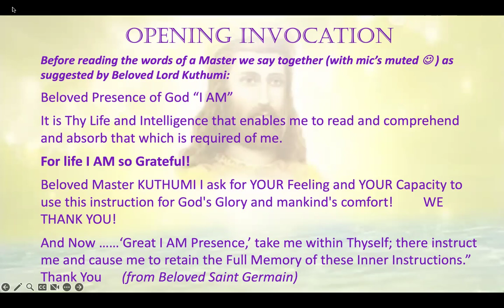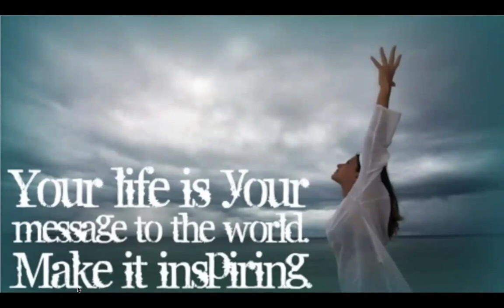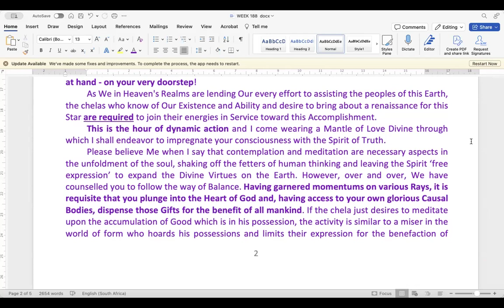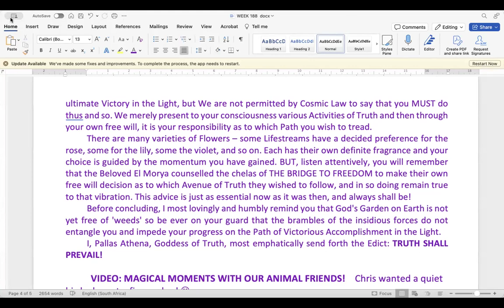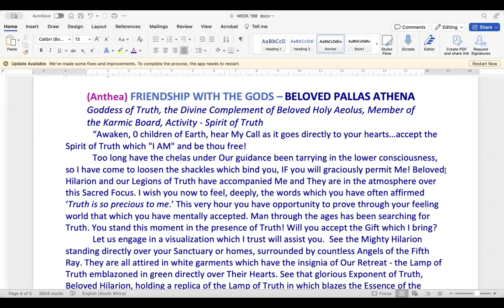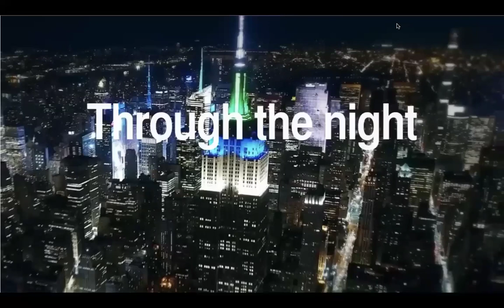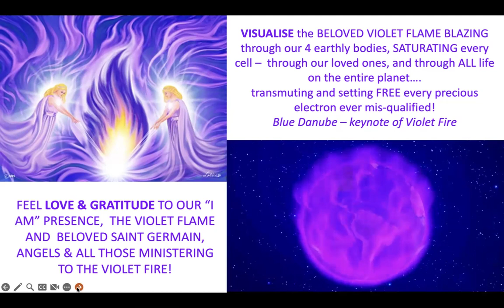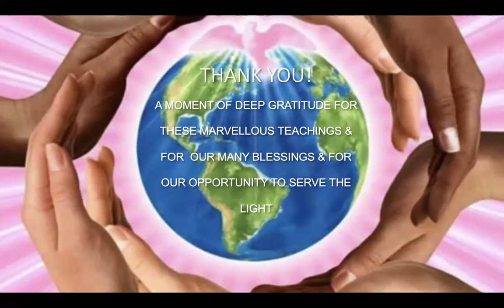THE WAY OF TRUTH & THE TIME OF DYNAMIC PURIFICATION & JUSTICE!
GREAT DIVINE DIRECTOR
“I AM” DISCOURSES VOL 8 – DISCOURSE VII
“Thy Eternal Victory has arrived, Oh Children of Earth! Into Its Infinite Presence, the “Mighty I AM,” you have entered! As you previously have given your Life, thru your attention, to the appearances of the outer world; so now shall you give your Life back to your Presence, for the Perfection which you will receive from It. The Law of Life is so simple; and yet so wholly forgotten by mankind, until Our Beloved Saint Germain brought It forth, to the attention of all again in Its Simplicity, yet in Its Majestic Action.
Your world should be very important to you, very essential; for it must become a World of Light or of darkness. You are the decreer, which It shall become. With the Outpouring of Love and Harmony, will come the flood of Eternal Light from your “Mighty I AM Presence,” which will lift you into your Eternal Freedom. Your attention upon the chaos of the outer world of mankind, will allow the darkness to surely fill your world. Choose! Oh Beloved Ones, which you shall serve!

BELOVED PALLAS ATHENA  - Great Goddess of Truth
‘THE WAY OF TRUTH’
From The Bridge to Spiritual Freedom
"I AM" the Presence of Truth come into the atmosphere of Earth today to counsel each and every chela who reads My words to think more deeply upon the God Aspects of Truth and not be so easily affected by every whisper from the nefarious forces that would seek to veer you off course and place your feet upon the path of doubt and fear!
Thus it has been through the ages, particularly at those times when the Planet and all Her evolutions were preparing to take a Cosmic Initiation.
Why think you that the Mighty Lady Astrea, Goddess of Purity, and Beloved Lord Michael are engaging in the intensified Activity of Purification to clear away the debris of the centuries and make room for the Flame of God Illumination and Wisdom to enter and become a part of the consciousness of the peoples of this Earth?
The Armageddon of the soul is not going to take place at some future time! The conflict is at hand - on your very doorstep!
As We in Heaven's Realms are lending Our every effort to assisting the peoples of this Earth, the chelas who know of Our Existence and Ability and desire to bring about a renaissance for this Star are required to join their energies in Service toward this Accomplishment.
This is the hour of dynamic action and I come wearing a Mantle of Love Divine through which I shall endeavor to impregnate your consciousness with the Spirit of Truth.
Please believe Me when I say that contemplation and meditation are necessary aspects in the unfoldment of the soul, shaking off the fetters of human thinking and leaving the Spirit ‘free expression’ to expand the Divine Virtues on the Earth. However, over and over, We have counselled you to follow the way of Balance. Having garnered momentums on various Rays, it is requisite that you plunge into the Heart of God and, having access to your own glorious Causal Bodies, dispense those Gifts for the benefit of all mankind. If the chela just desires to meditate upon the accumulation of Good which is in his possession, the activity is similar to a miser in the world of form who hoards his possessions and limits their expression for the benefaction of others. Now to clarify that statement - oh yes, I can see into the auras of all, and I know the consciousness of the human who seeks to find a loop-hole here and there. So, when I refer to the acquisitive activity of one who hoards his Gifts, I do not in any way infer that there is not a Radiation of good flowing forth from a God Momentum. There has to be a constant pulsation of Good to keep any Gift or Virtue alive, but if that Gift is in a vault, it is limited."